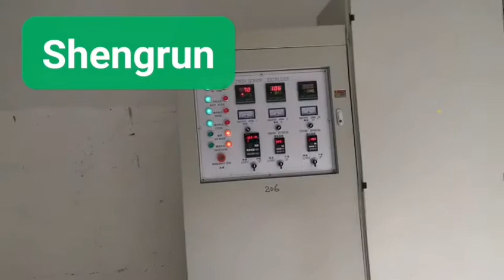puffing wheat bran processing line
Wheat bran puffing processing line